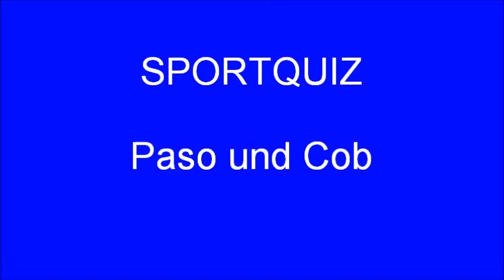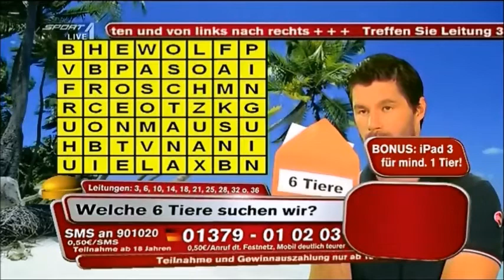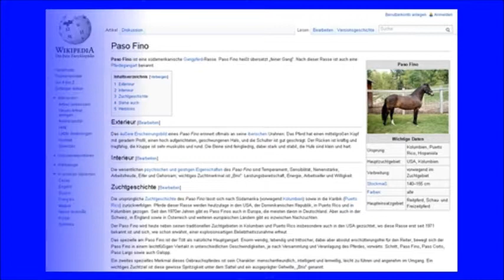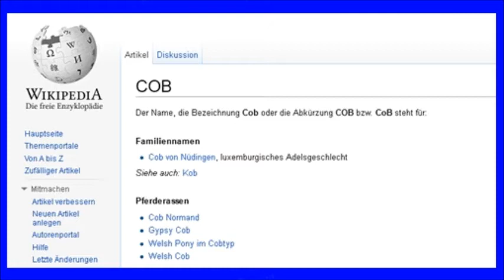Sportquiz · Paso und Cob (15.10.2012) · Call-In & Co.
Mittlerweile zockt man im Sportquiz nicht mehr nur mit Tieren ab, die keiner kennt, nein, nun sucht man sogar schon Tiere, die es gar nicht gibt.